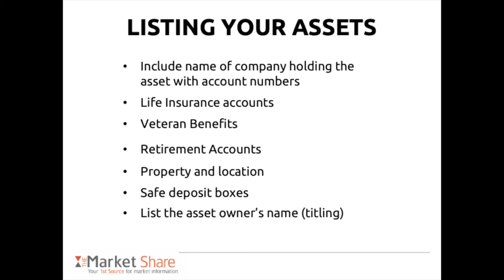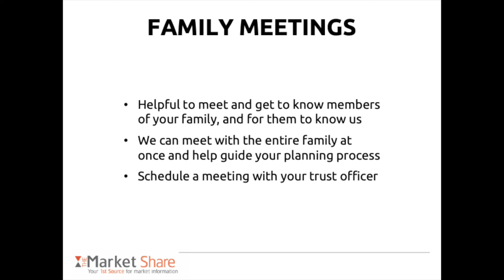The Market Share Special Edition: Estate Planning Documents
Paul Gifford, CFA, Chief Investment Officer and Delia Salazar, Trust Officer of 1st Source Bank Wealth Advisory Services discuss the steps necessary to ensure a smooth estate plan.

Follow @1stsourcebank on Instagram: 1st Source Bank | Instagram

Follow @1stsourcebank on Facebook: 1st Source Bank | Facebook

Follow @1stsourcebank on X: 1st Source Bank | Twitter

Follow @1stsourcebank on LinkedIn: 1st Source Bank | LinkedIn